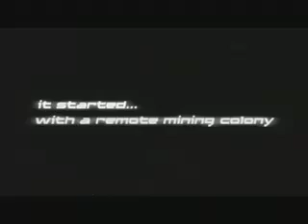Unreal Tournament 3 Review Parody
Please read:

This is a non-profit fan service re-upload homage of a talented pair of content creators, who sadly deactivated their YouTube account. I am not the creator of these brilliant works, merely a vessel through which these videos can once again be enjoyed.

Ron Standard Jr (Junior). RSJGamerPro.